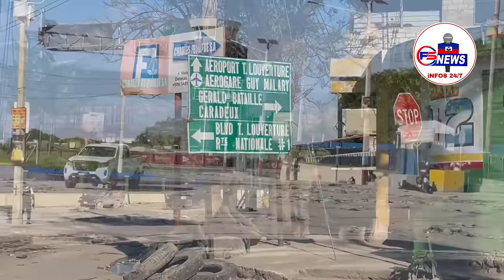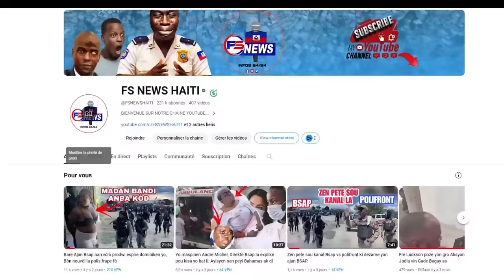Chef Gang vitelom resevwa yon elikoptè / Men vitelom devan anbasad Ameriken/ Yo fè kadejak sou li